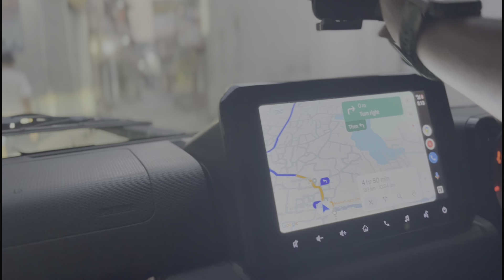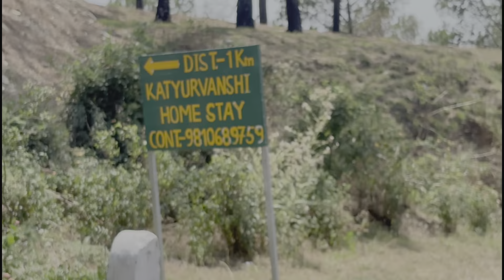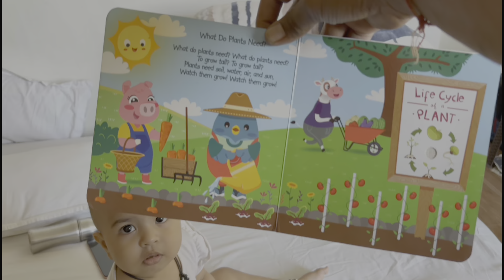VIRAL GIRL KE SATH HO GAE NEW TRIP START || UNEXPLORED UTTRAKHAND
SO KAISE HAI AAP SAB YE VLOG BHOT LATE HO GAE HUM UPLOAD KRNE ME
So yaha se hoti hai humari new trip start abh hum karnge aavy k sath Uttrakhandh  explore

hit likes.

WANDER WITH SOURAV -

AAVYA -